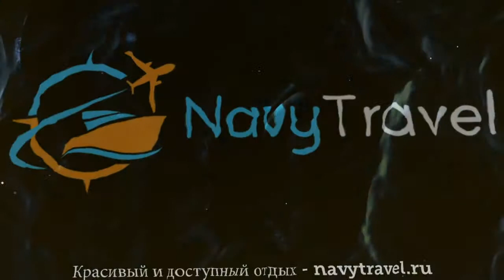AQVA HOTEL & SPA 4* Эстония Вирумаа отзывы – отель АКВА ХОТЕЛ ЭНД СПА 4* Вирумаа отзывы видео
Хотите отдохнуть и ищете отзывы, отель АКВА ХОТЕЛ ЭНД СПА 4* Вирумаа – представлен на нашем канале. Посмотрите видео «AQVA HOTEL & SPA 4* Эстония Вирумаа отзывы – отель АКВА ХОТЕЛ ЭНД СПА 4* Вирумаа отзывы видео» и поймите подходит ли Вам отель АКВА ХОТЕЛ ЭНД СПА 4* Вирумаа, который Вы можете забронировать по ссылке
Отель AQVA HOTEL & SPA 4* иногда называют гостиница AQVA HOTEL & SPA 4* Эстония или гостиница АКВА ХОТЕЛ ЭНД СПА 4* Вирумаа.
Перейдя по ссылке , вы можете узнать подробнее какие развлечения, удобства и сервисы находятся на территории отеля, ознакомиться с вариантами номеров и что в них находится (есть ли в номере кондиционер, телевизор, телефон, душ, сейф, дополнительная или детская кровать и пр.).
Вы также можете прочитать отзывы других отдыхающих про отель АКВА ХОТЕЛ ЭНД СПА 4* Вирумаа, отзывы доступны на той же странице
Еще больше туров в такую страну как Эстония можно найти на странице